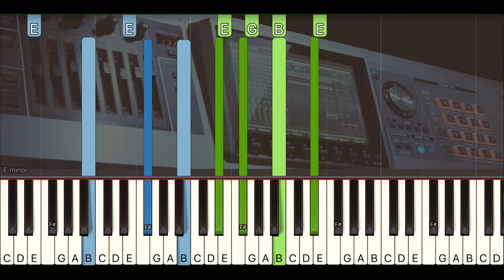Chopin Prelude Opus 28 No. 4 - Synthesia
An effort at a Synthesia rendition of Chopin's Prelude (Opus 28 No. 4) using Logic Pro X to create the MIDI file for a student who prefers visual cues to notation.